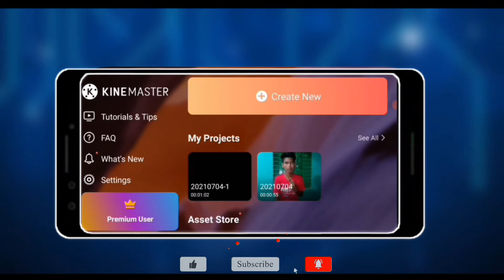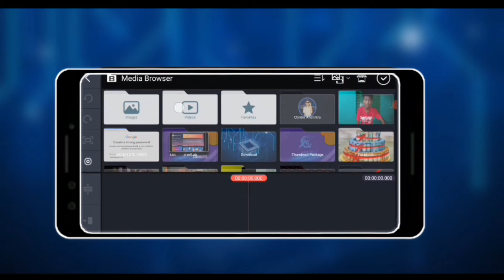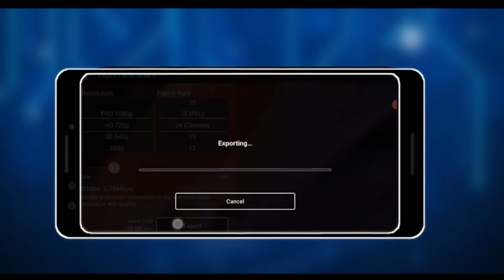Kinemaster 5.0.8 Video Editing Is Very Easy For 2021।। এখন ভিডিও এডিটিং করা একদম সহজ।। Tech Doctor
Produced By : (M.D.Akash)
Channel : Tech Doctor
Video Editing : (M.D.Akash)
Founder Of The Tech Doctor
.(M.D.Akash).